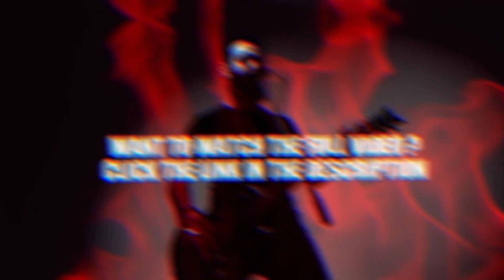Top 5 Rammstein songs(w/vocals)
Hello friends. I would like to present my new YouTube channel with you guys. Here you can find some fresh and new cover videos with me and with my friends.